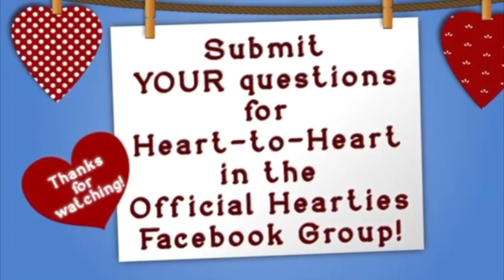Sister Act & Suspense: John Tinker Recaps S9 Ep. 6 with Heart to Heart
Mayor Hickam and his M sisters. Lee and Bill's contrasting approaches. PTSD and the Mountie. And much more is here as WCTH's show runner John Tinker breaks down S9 Episode 6 with the admins of the Official Hearties FB group.